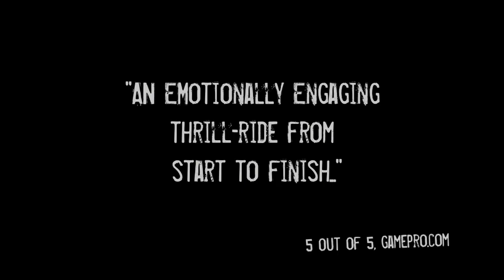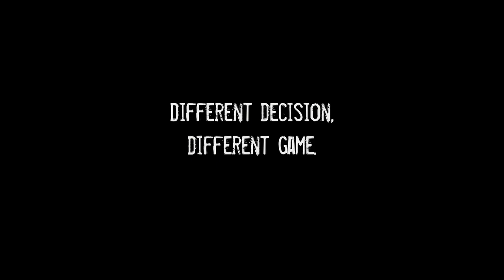Heavy Rain Move Edition - E3 2010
Heavy Rain agora compativel com o Playstation Move.